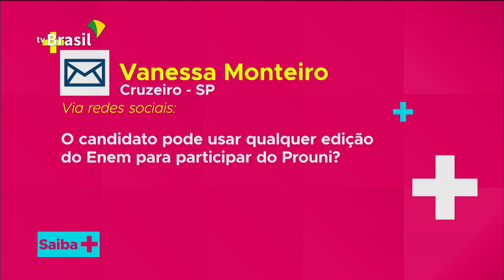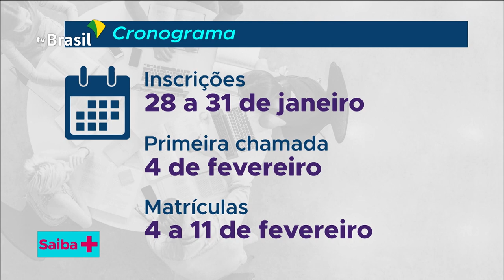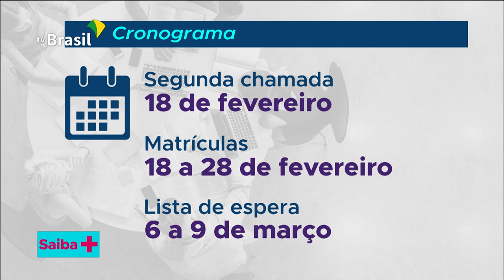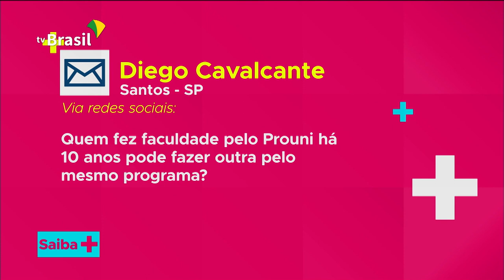SAIBA + | Prouni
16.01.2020 - O Programa Universidade Para Todos (Prouni) oferece bolsas de estudo integrais e parciais em universidades privadas em cursos de graduação e sequenciais de formação específica. Thiago Leitão, coordenador-geral de Políticas de Educação Superior do MEC, explica como funciona o programa e os critérios de avaliação.